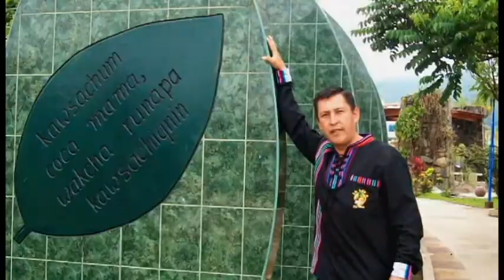TRILOGIA DEL PERU: COCA SAGRADA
Agrupación musical ayacuchana, antes "Trilogia Andina" hoy TRILOGIA DEL PERU, procede del "Tinkuy" o confluencia de sus componentes como músicos, intérpretes y compositores, unidos  por el profundo amor al arte, a la tierra de origen y a la lengua materna.
Alfredo, Iván y Fernando les entregan su Segunda Producción Musical NUESTRO AMOR...con la misma ternura,amor y cariño a todos los amantes de la música nacional andina.
Categoría